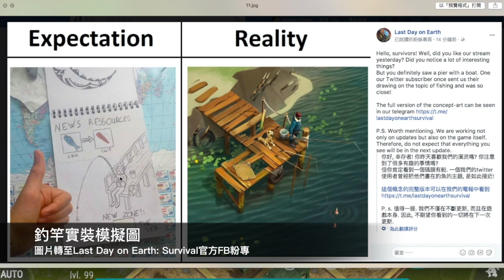持續更新 - Last Day on Earth: Survival #114 釣魚圖釋出官方要開放釣魚了嗎? 末日生存 (我不喝拿鐵-直播台)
本集介紹：希望開放小船讓我到上面地圖開採新材料!
當然天天都要吃魚呀～!

PS.假日/平日固定直播的平台為Twitch歡迎加入唷！
新手玩家可參考：
老手玩家可參考：
            Vindicated
            Enter_Blonde
            Where_I_am_From
            AJR-Drama (official Audio)
歡迎在此分享末日生存這款遊戲的圖文
(我不喝拿鐵FB粉絲團)(私訊留言過多目前無法回覆 請見諒)
我不喝拿鐵副頻道 歡迎加入！
PS4/Xbox One/PC遊戲情報/實況直播
Last Day on Earth: Surviva 遊戲實況影片連播：
▶贊助我不喝拿鐵
如果你喜歡我的遊戲實況影片希望可以鼓勵我，也可以小額贊助我，請點這邊，感謝你的贊助！